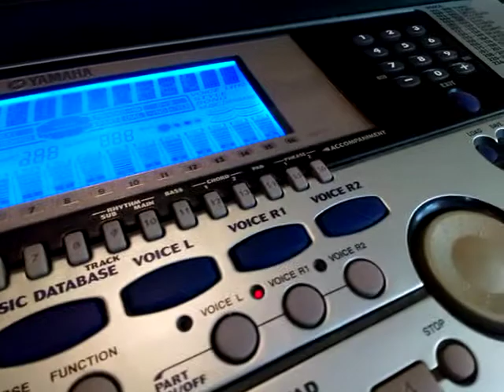For Sale Yamaha PSR-550 psr550 keyboard MIDI with stand world-wide post